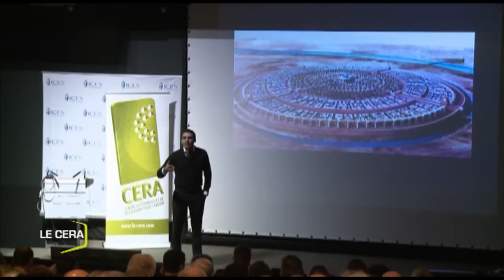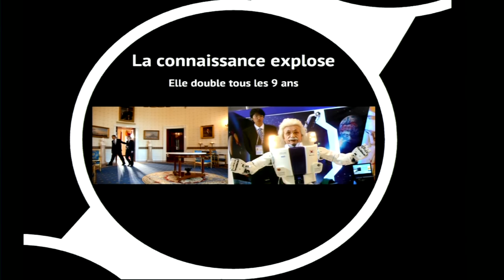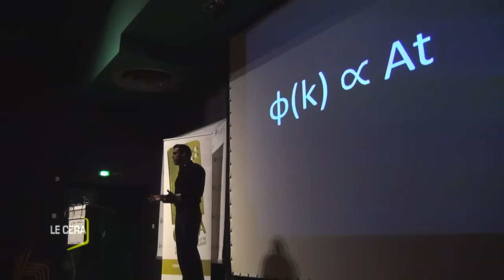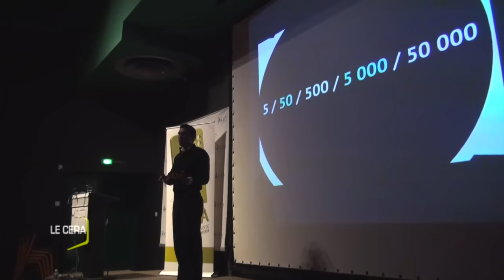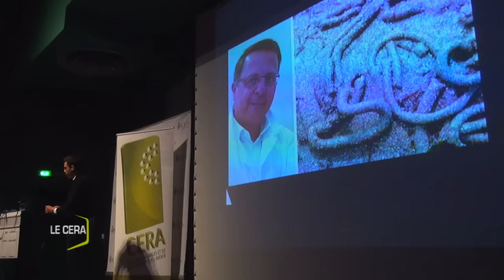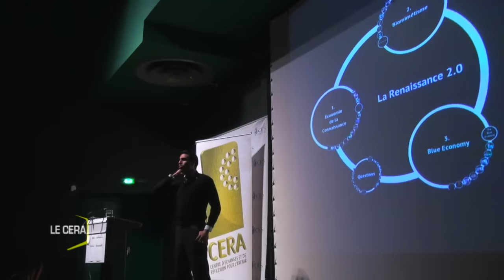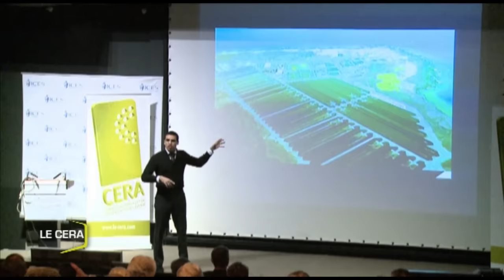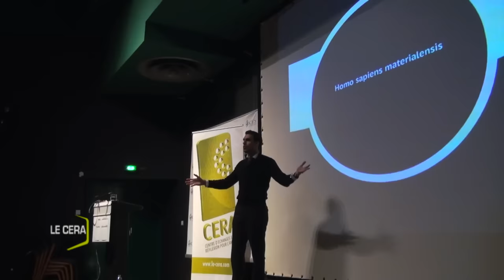Idriss ABERKANE "L' économie de la connaissance"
[Mars 2015] Conférence sur l'économie de la connaissance,  le biomimétisme et la Blue Economy